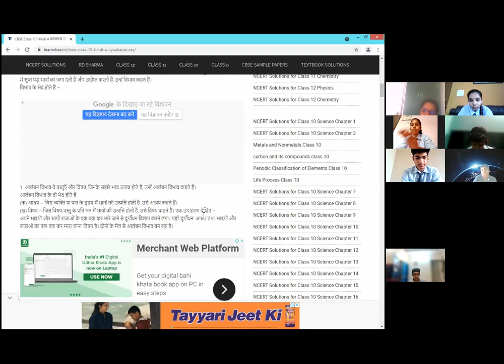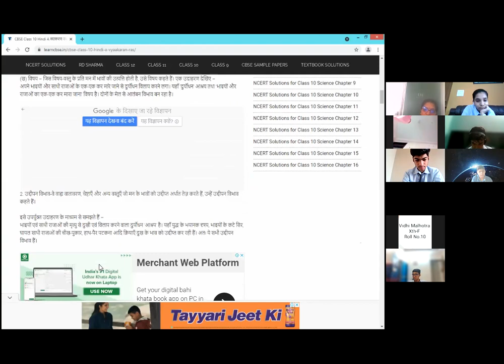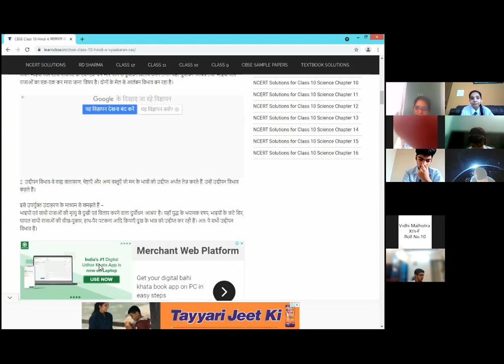Class -10( Hindi )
Topic - Hindi Grammar
Chapter - Rass.